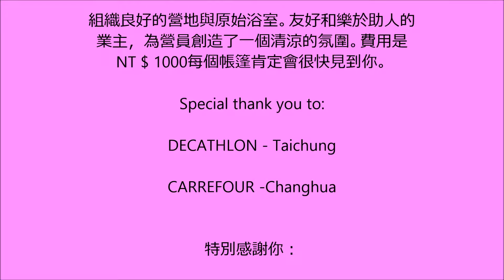漾嵐山庄 Nantou County南投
Beautiful campsite near a river with a lot of trees, fishing pond, pristine ablution facilities and welcoming owners.

美麗的營地附近有很多樹木，釣魚池，原始沐浴設施和歡迎業主的河流。

全家釣魚活動非常的有趣。小朋友可以盡情的奔跑。廁所很乾淨。
這是我們這次露營做的影片，提供分享。